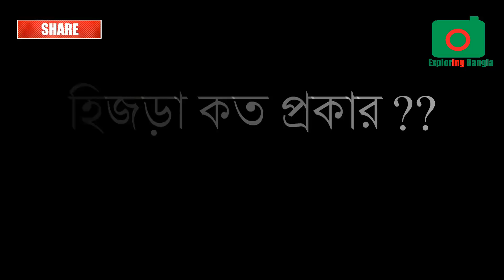হিজড়া কিভাবে সে* ক্স করে দেখুন ।।। যে কথা কেউ বলেনি ....একান্ত গোপন কথা